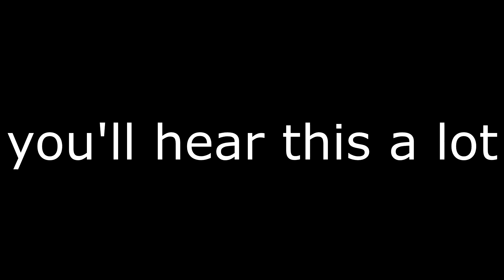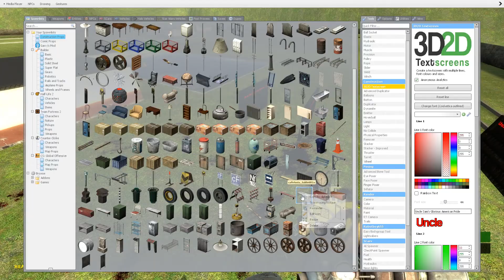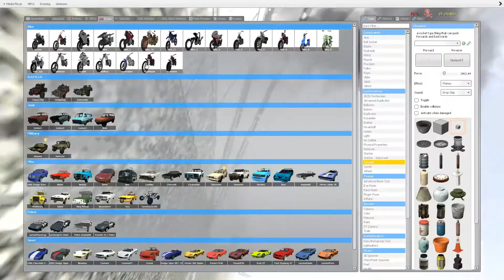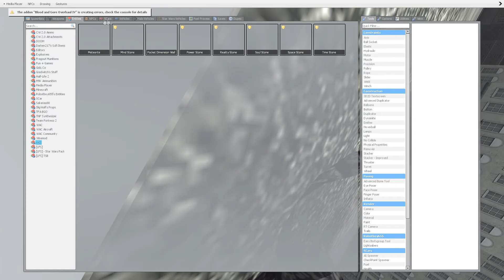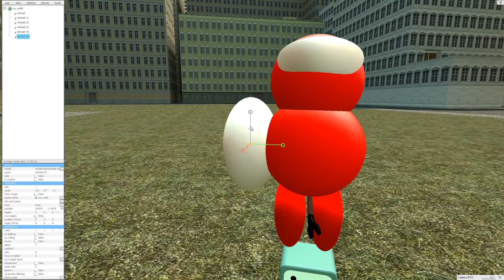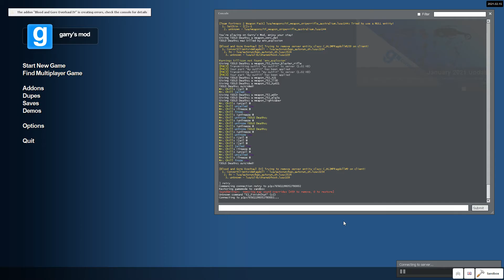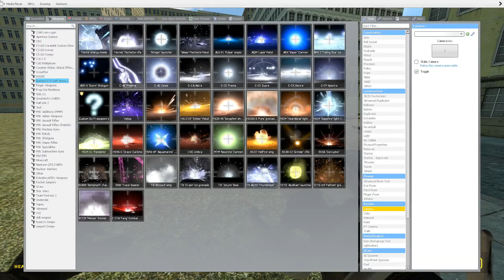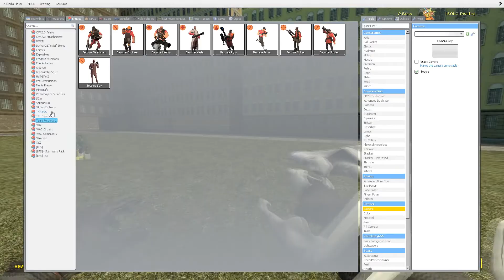Jerry's Mod 4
literally chaos.

I have a twitter, I probably will use it, actually I will for posting shit that won't go in discord

Join my steam group if you wanna talk with me as well :)